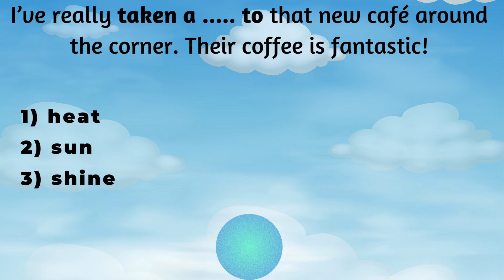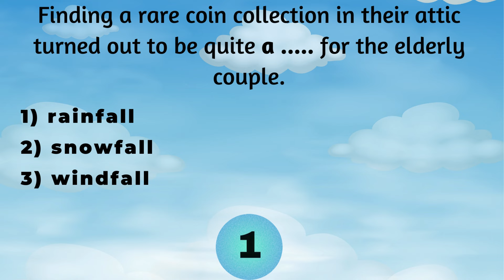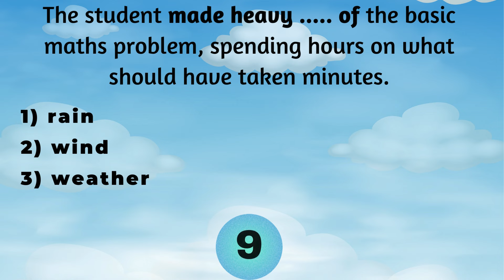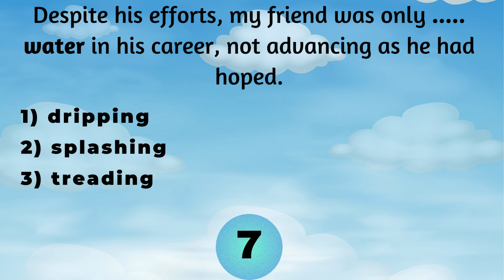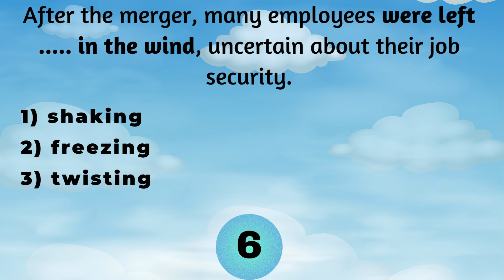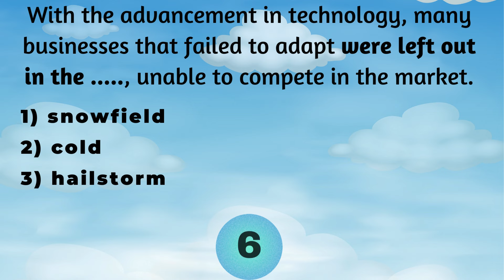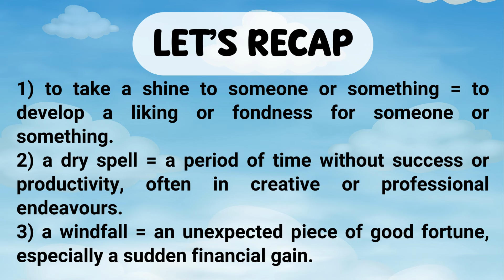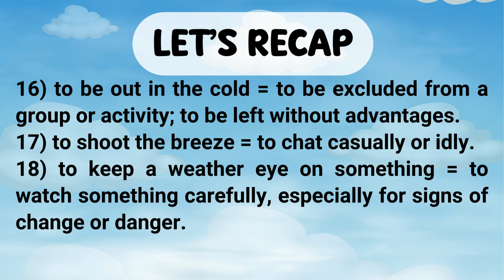IDIOMS related to WEATHER | QUIZ | ADVANCED LEVEL | C1 | Sunny English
Test your mastery of advanced English idioms related to weather in this challenging C1-level quiz. This quiz is designed for learners who have achieved proficiency in English and are looking to expand their idiomatic vocabulary with more nuanced expressions.
The quiz consists of 18 sentences, each containing a weather-related idiom or phrase with a missing word. Your task is to select the correct word from three options provided. These idioms go beyond basic expressions, delving into more sophisticated and figurative language use that native speakers employ in various contexts.
Good luck, and may fair linguistic weather be with you!